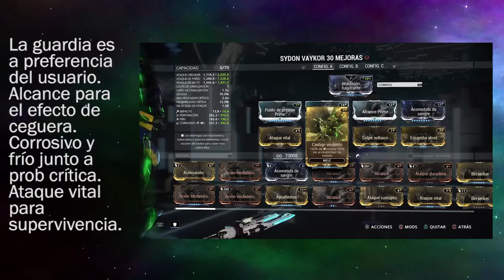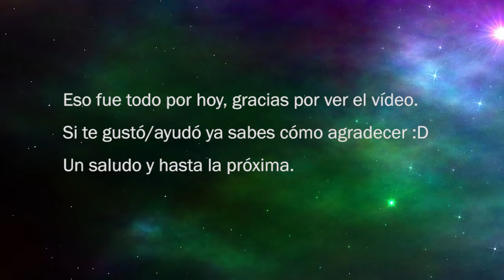Warframe - Sydon Vaykor build (sin formas)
Hola a todos, hoy traigo mi build para Sydon Vaykor. La testeo con corruptos de nivel 100. Espero que les guste.
Música alternativa: Pink Floyd - Echoes